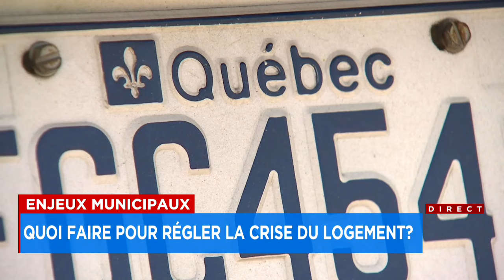Enjeux municipaux: des dizaines d'élus démissionnent - Entrevue avec Martin Damphousse, 20h30